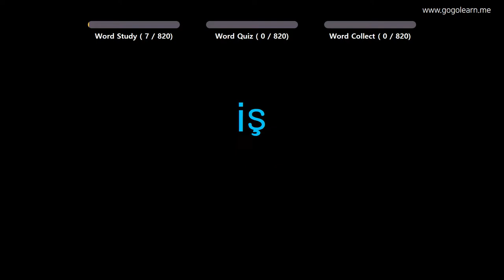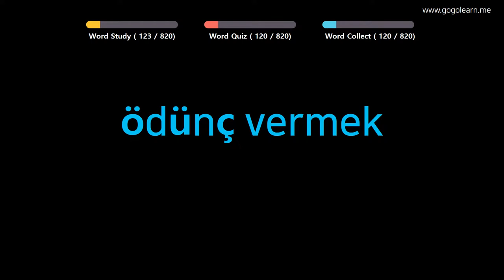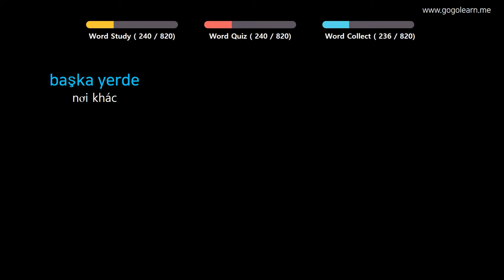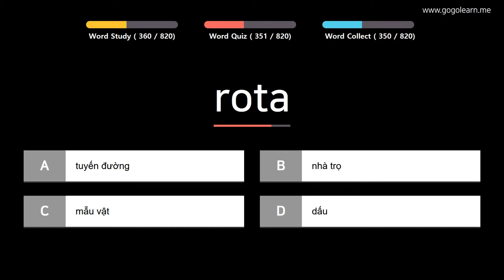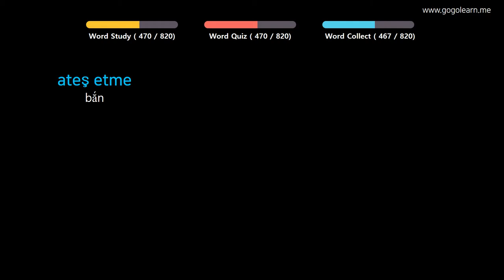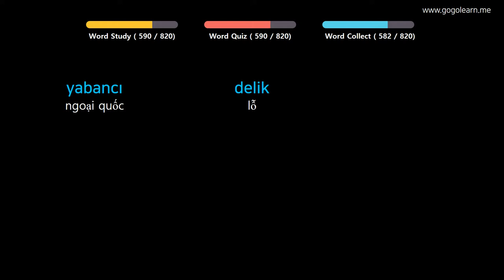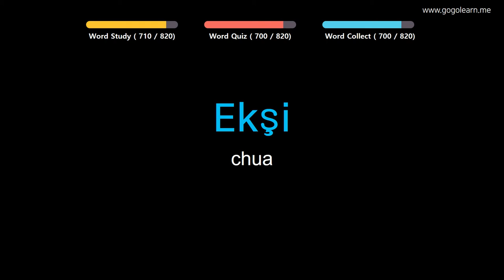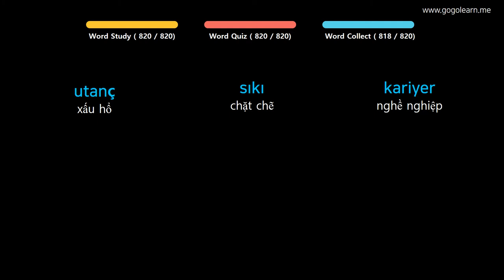Học Tiếng Thổ Nhĩ Kỳ| Phần 13: Từ Vựng Tiếng Thổ Nhĩ Kỳ Đơn Giản| Golearn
+ Phần 1 : 00:05
+ Phần 2 : 40:20
+ Phần 3 : 1:21:11
+ Phần 4 : 2:02:00
+ Phần 5 : 2:42:56
+ Phần 6 : 3:24:10
+ Phần 7 : 4:04:22
+ Phần 8 : 4:45:32

✪ Nội dung có thể bạn quan tâm:

Học Tiếng Thổ Nhĩ Kỳ| Phần 2: Từ Vựng Tiếng Thổ Nhĩ Kỳ Đầu Tiên| Golearn
Học Tiếng Thổ Nhĩ Kỳ| Phần 3: Từ Vựng Tiếng Thổ Nhĩ Kỳ Theo Chủ Đề| Golearn
Học Tiếng Thổ Nhĩ Kỳ| Phần 4: Từ Vựng Tiếng Thổ Nhĩ Kỳ Cho Cho Trẻ Em| Golearn
Học Tiếng Thổ Nhĩ Kỳ| Phần 5: Từ Vựng Tiếng Thổ Nhĩ Kỳ Siêu Tốc| Golearn
Học Tiếng Thổ Nhĩ Kỳ| Phần 6: Từ Vựng Tiếng Thổ Nhĩ Kỳ Cho Học Sinh Tiểu Học| Golearn
Học Tiếng Thổ Nhĩ Kỳ| Phần 7: Từ Vựng Tiếng Thổ Nhĩ Kỳ Hay Mỗi Ngày| Golearn
Học Tiếng Thổ Nhĩ Kỳ| Phần 8: Từ Vựng Tiếng Thổ Nhĩ Kỳ Cho Học Sinh Cấp 2| Golearn
Học Tiếng Thổ Nhĩ Kỳ| Phần 9: Từ Vựng Tiếng Thổ Nhĩ Kỳ Thông Dụng| Golearn
Học Tiếng Thổ Nhĩ Kỳ| Phần 10: Từ Vựng Tiếng Thổ Nhĩ Kỳ Dễ Thuộc| Golearn
Học Tiếng Thổ Nhĩ Kỳ| Phần 11: Từ Vựng Tiếng Thổ Nhĩ Kỳ Dễ Nhầm Lẫn| Golearn
Học Tiếng Thổ Nhĩ Kỳ| Phần 12: Từ Vựng Tiếng Thổ Nhĩ Kỳ Cho Du Học Sinh| Golearn
Học Tiếng Thổ Nhĩ Kỳ| Phần 14: Từ Vựng Tiếng Thổ Nhĩ Kỳ Dùng Trong Giao Tiếp| Golearn
Học Tiếng Thổ Nhĩ Kỳ| Phần 15: Từ Vựng Tiếng Thổ Nhĩ Kỳ Dễ Nhớ| Golearn